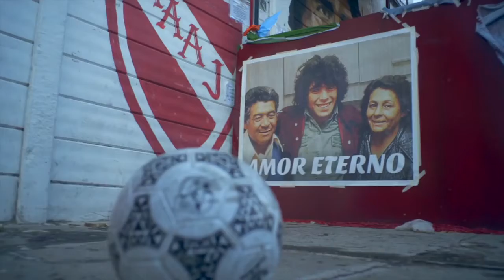Homenaje a MARADONA